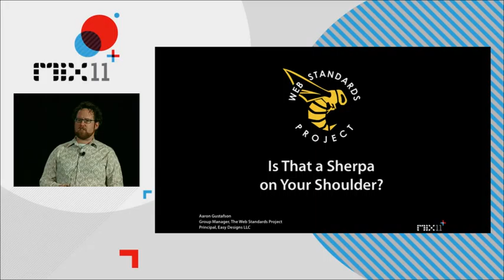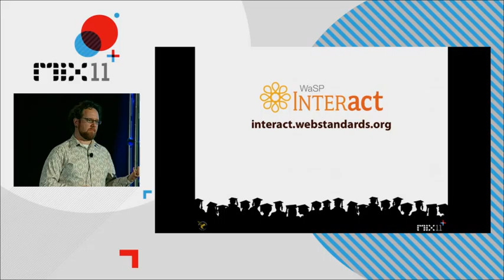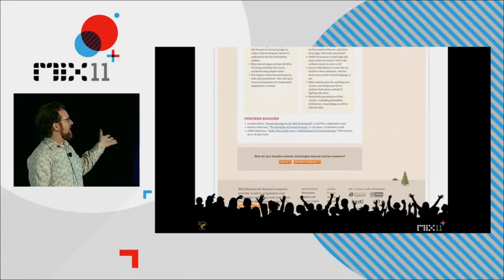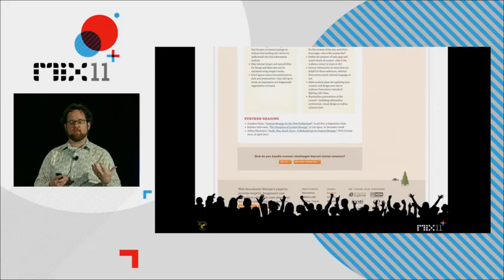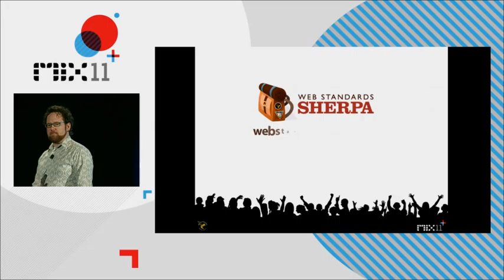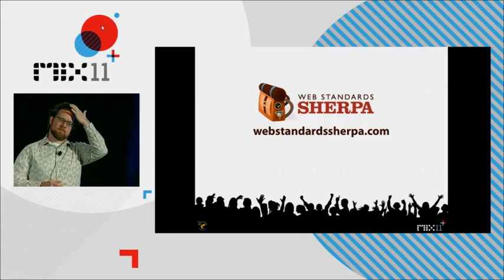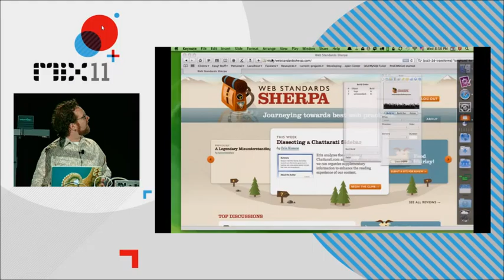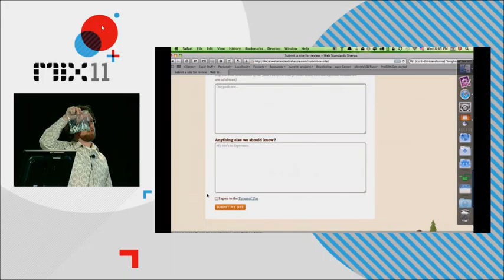MIX11 Is that a Sherpa on Your Shoulder